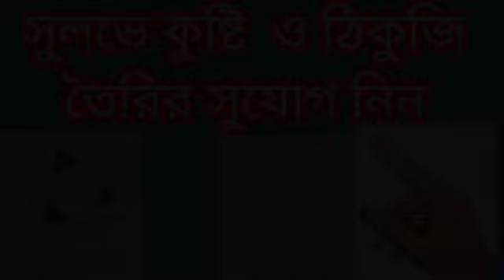মিথুন রাশি আগস্ট মাসেই চারটি গ্রহ নিজক্ষেত্রে বুধ ও রবি করবে বাজিমাত।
মিথুন রাশি আগস্ট মাসেই বিরাট সুখবর।